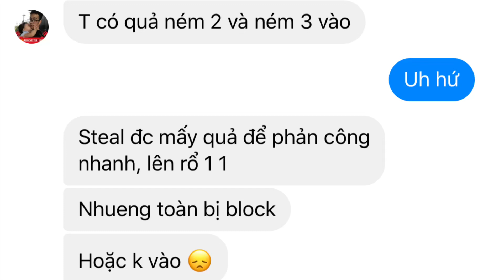Tự Tập Bóng Rổ #5: Hướng Dẫn Phản Công Nhanh